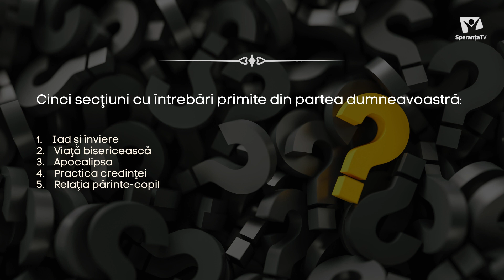EDIȚIE SPECIALĂ: Tu întrebi, Scriptura răspunde! | Taine din Scripturi | E19 | Costi Gogoneață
Răspundem întrebărilor dvs., dar ne și rugăm pentru motivele pe care ni le-ați scris într-o nouă ediție specială.

👤conf. univ. dr. Laurențiu Moț
👤pastor Daniel Brînzan

🎚bătălia pentru Scripturi s-a mutat în studioul nostru, dar mai ales în casa dvs.

00:00 | Intro
00:38 | Introducere și bun venit
04:14 | (1) Iad și înviere - Iadul reprezintă pentru cei neleguiți cele 7 urgii de după încheierea harului?
07:13 | Daca există un iad, ce se întâmplă acolo în esență, este un loc unde vor arde oameni pentru o perioadă mai lungă de timp?
09:12 | Care este legătura dintre cei care au înviat odată cu Isus și cei 24 de bătrâni din Apocalipsa?
15:21 | (2) Viața bisericească - Ce spune Biblia despre cei care iau Sfânta Cină, dar care nu iartă pe cei care și-au cerut iertare in urma unei dispute?
18:44 | De ce în Biserica noastră se practică rebotezarea și nu primirea intr-un alt mod, pentru cei convertiți din alt cult evanghelic?
25:09 | De ce in cadrul Bisericii Adventiste, unei persoane care calcă legământul cu Dumnezeu i se cere rebotezarea?
29:00 | Motive de rugaciune
30:10 | (3) Apocalipsa - Ce reprezintă cele 7 tunete din Apocalipsa 10, cum se vor manifesta și pentru cine vor avea efect?
35:50 | Cine sunt cei 10 împărați din Apocalipsa 17:12?
38:55 | Ce înseamnă în timp real acel ceas profetic din Apocalipsa 17:12?
41:38 | Când vor primi puterea aceasta împărătească, cei 10 împărați din Apocalipsa 17:12?
45:18 | (4) Practica credinței - E păcat să fiu membrul unui partid politic?
49:50 | Este moral ca Evanghelia lui Christos să fie prezentată prin scenete, prin filme?
53:34 | (5) Relația părinte-copil - Tinerii care ascultă dw sfaturile neleguite ale părinților lor se fac ei vinovați de păcat înaintea lui Dumnezeu?
54:27 | Încheiere
55:46 | Outro